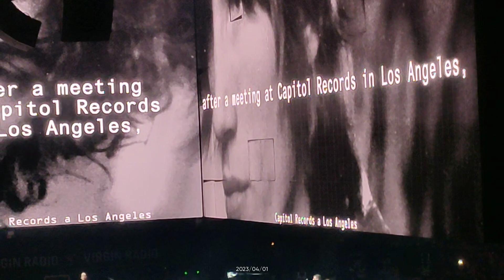Rogers Waters, Milano (Mediolanum Forum) 01/04/2023